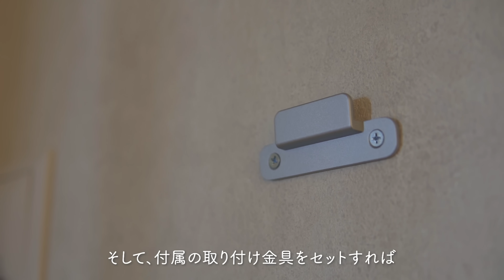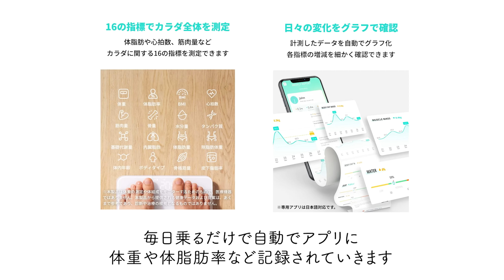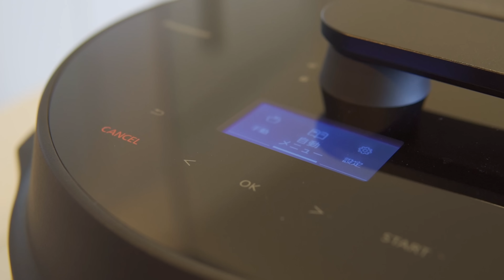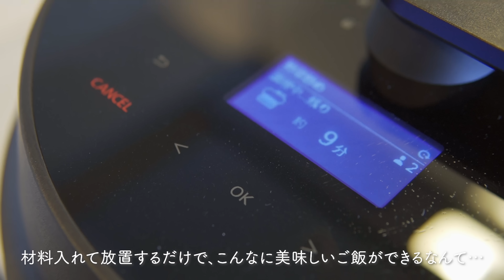【キッチングッズ&家電】超優秀なおすすめキッチン家電と生活家電7選 | 本当に買って良かったキッチンアイテム&家電のご紹介 | 電気圧力鍋、炭酸水メーカー、空気清浄機など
今回は、買って良かったキッチン家電と生活家電のご紹介でした🌿
気になる家電や、他におすすめの家電など
たくさんコメントいただけると嬉しいです🧚‍♂️

そして、今回ご紹介しました
KOMMAの空気清浄機 Löv 様から

最大割引が受けられるキャンペーンです！（期間内であれば何度でも利用可）

また同キャンペーン期間中に購入後レビューをしていただくと、
アマゾンギフトカードもプレゼントしています♪
（テキストのみレビュー：500円、写真付きレビュー：1,000円）

【動画内アイテム】

空気清浄機
KOMMA（コンマ）Löv（ロブ）

ドライヤー
Bioprogramming Club
レプロナイザー 27D Plus

Bioprogramming Club
ヘアビューロン 27D Plus [カール]

体重計
Anker Eufy (ユーフィ)
Smart Scale P2 Pro

炭酸水メーカー
aarke Carbonator3
スチールシルバー

電気ケトル
Russell Hobbs
Ｔケトル ブラック

電気圧力鍋
Panasonic
オートクッカー ビストロ

00:00 オープニング
00:48 空気清浄機 KOMMA Löv
04:11 レプロナイザー 27D Plus
05:36 ヘアビューロン 27D Plus [カール]
06:43 体重計Anker Smart Scale P2 Pro
07:45 炭酸水メーカーaarke Carbonator3
10:00 Russell Hobbs Ｔケトル
11:18 Panasonic オートクッカー ビストロ

【キッチンツアー】超優秀なおすすめキッチングッズ20選 | 本当に買って良かったキッチンアイテムのご紹介

＊字幕の有無は右下のCCボタンから設定お願いします🧚‍♂️